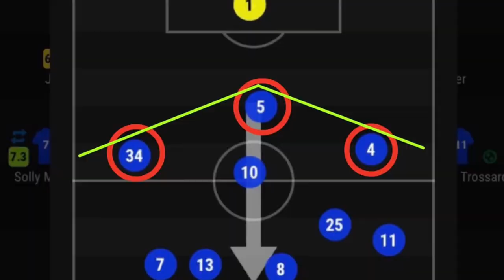CHELSEA ACADEMY SEASON PREVIEW || Future Stars READY to BREAK into GRAHAM POTTER's Chelsea Squad!!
Chapters:
0:00 Intro
1:31 U18 Hidden Gems
3:08 Bashir Humphreys
5:39 Dion Rankine (Next Tariq Lamptey)
6:45 Cesare Casadei (New Signing)
8:10 Lewis Hall
10:09 Omari Hutchinson (New Signing)
12:01 Carney Chukwuemeka (New Signing)
13:17 Charlie Webster (NEW CONTRACT!!)